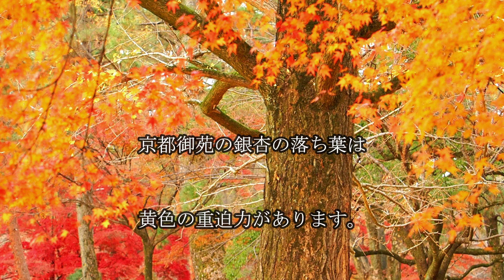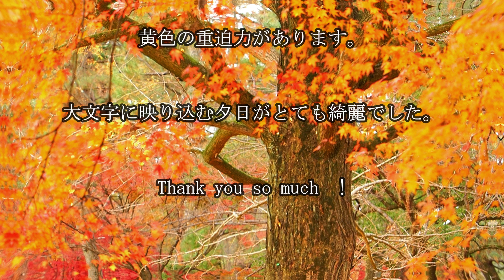⭐️美しい京都、 京都人の密かな愉しみ # 燃える大文字山 Autumn colors in Kyoto FHD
京都御苑の銀杏の落ち葉は
街の街路樹の銀杏とは雰囲気が違います
黄色の重迫力があります。
とても良い時間帯でした。
大文字に映り込む夕日がとても綺麗でした。

V-Log  Thank you so much  !